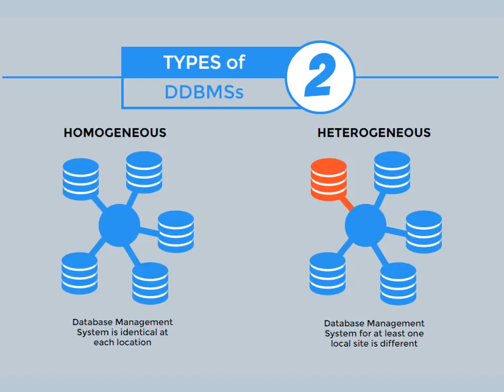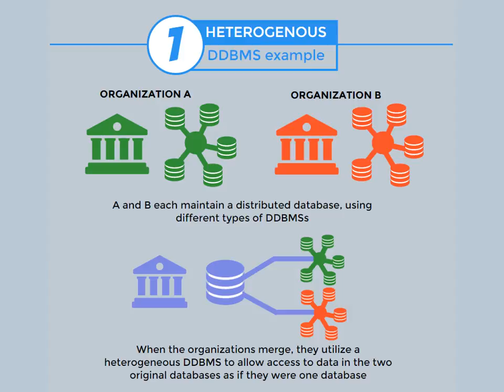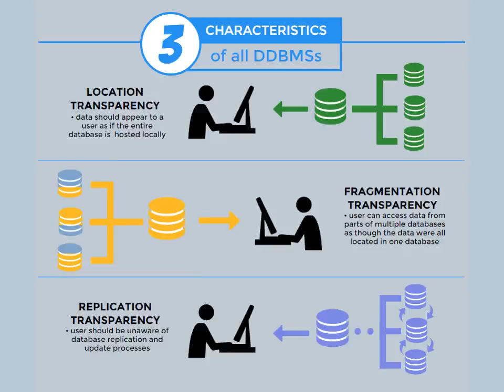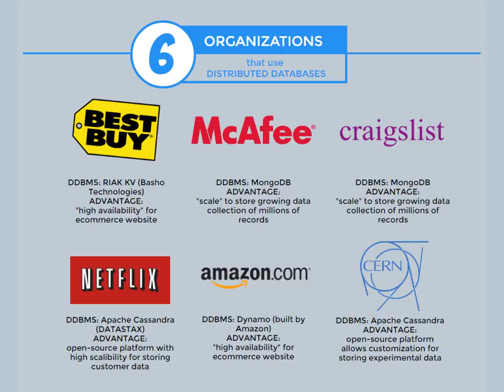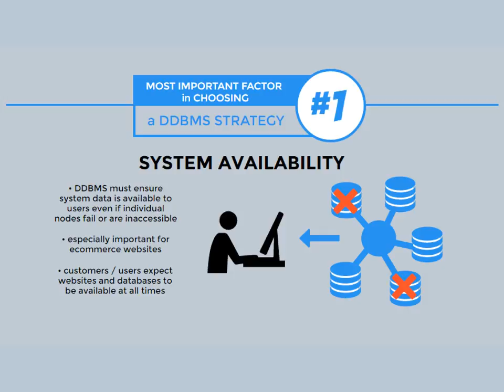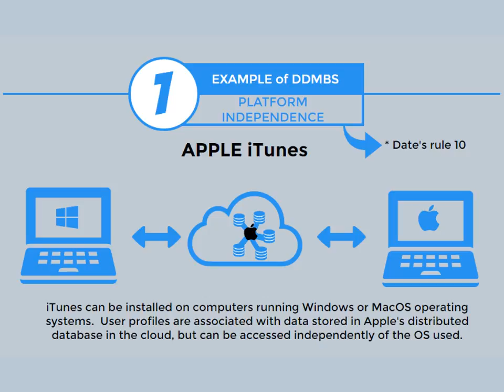Distributed Database Management Systems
A brief overview of distributed database management systems.  Re-presentation of an infographic created as a final project for UW-Milwaukee INFOST 410x - Database Information Retrieval Systems.